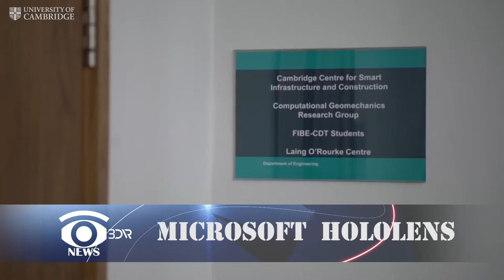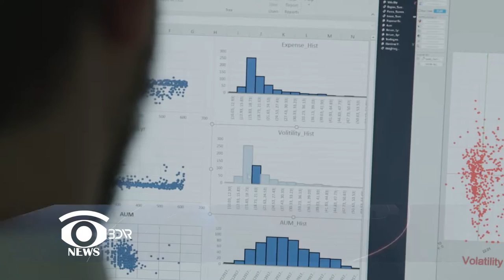Когда появится виртуальный Excel? |3Dnews # 39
В выпуске 39 вы узнаете –когда появится виртуальный Excel? Зачем телеканалу BBC роботы и как метко стрелять из винтовки?

1. Компания Facebook, а точнее стартап Oculus, который ей принадлежит проиграл суд и теперь должен заплатить 500 млн долларов. Раскошелиться придется, потому что Oculus якобы украл у студии ZeniMax Media  какие-то разработки и использовал в своих целях. Придется теперь платить за плагиат.
2. Студия CloudGate, создатель хоррора The Brookhaven Experiment, придумали как целиком отслеживать человека  в виртуальном Все, что потребовалось это один шлем HTC Vive и пять обычных контроллеров к нему. В итоге, на ролике видно, как основатель студии Стив Боулер может полностью передвигаться виртуально и видит не только руки, но и все свое тело.
3.Тем временем, ученые из института Рокстера придумали новое явление «разделенная реальность». Ученый Дрю Готтлиб сделал эксперимент в ходе которого подключил Microsoft HoloLens к виртуальному шлему HTC Vive. Таким образом, пользователь очков HoloLens смог увидеть, как его напарник в HTC Vive играет с предметами в виртуальной реальности.
4. Учёные из Кембриджского университета  хотят, чтобы Microsoft  HoloLens  стали таким же привычным инструментом на строй площадке, как рулетка и молоток, поэтому придумывают очень полезную программу. Она будет не только воссоздавать 3d модели будущего здания, но и просчитывать его безопасность.
5. Для строителей и не только, как известно, полезна и еще одна программа Microsoft Excel. Стартап под названием Virtualistics занялся разработкой виртуального Excel. Программисты уже получили 3 млн долларов на создание приложения. Вместо таблиц пользователя ожидают трехмерные визуализации и режим совещания при аналитике данных.
6. Технологиями дополненной и виртуальной реальности заинтересовались военные. Речь идет о винтовках TrackingPoint AR. TrackingPoint AR представляет собой мощное оружие с интерактивной системой прицеливания. Мишень и цель может отображаться на очках дополненной реальности, например, Recon jet или Hololens.  Стоимость TrackingPoint AR в США варьируется от 5 до 16 тысяч долларов США.
7. Ferrari собирается напечатать мотор для гоночного авто!На данный момент в моторах Ferrari используются алюминиевые поршни, которые порядком устарели и имеют низкое сопротивление к высоким температурам. Поэтому инженеры хотят сделать новый двигатель из стального сплава, напечатанный на принтере. Презентация новинки должна произойти 24 февраля 2017г.
8.Заинтересовался 3D печатью и робототехникой и  BBC ! Так появился проект Spy in the Wild, главные герои которого роботы-животные со встроенными камерами. Делают таких операторов разработчики из университета Луизианы с кафедры робототехники. Управляются роботизированные животные  дистанционно с расстояния до 500 метров.
9. Интересным видео порадовали и создатели скандального фильма «50 оттенков серого». Сделали трейлер  в формате 360 это видео бала маскарада.  Кстати, сам фильм "На 50 оттенков темнее" выходит в России 9 февраля.
10. Японцы сделали смартфон с поддержкой дополненной реальности, который можно мыть мылом! Это Линейка смартфонов Kyocera Rafre.